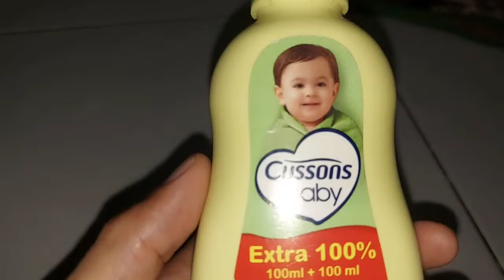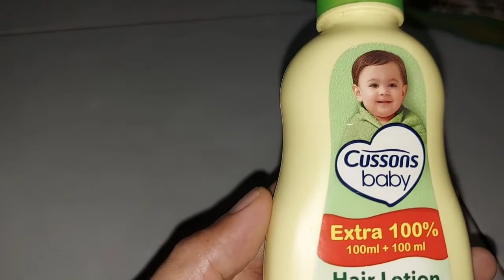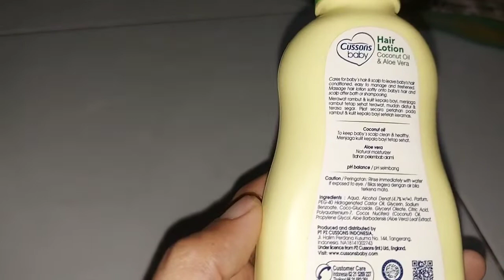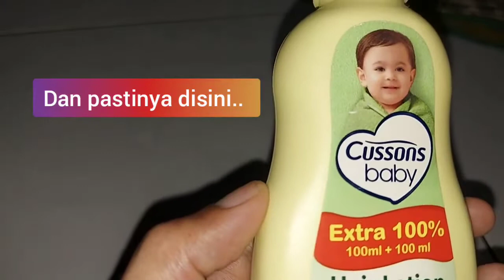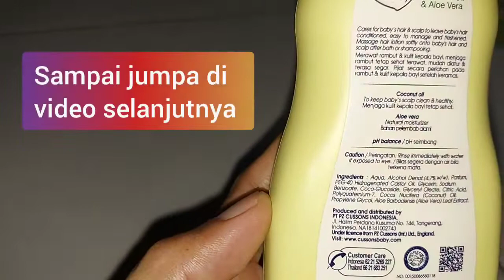Review Hair Lation | Cussons Bayi | Kesehatan Rambut Bayi | Minyak Kelapa